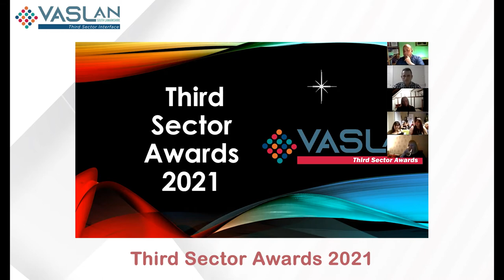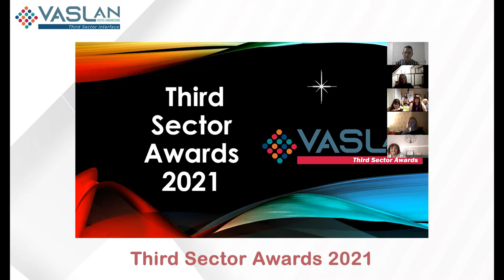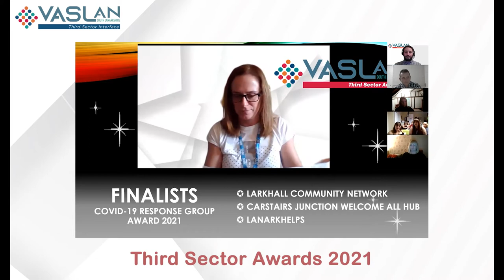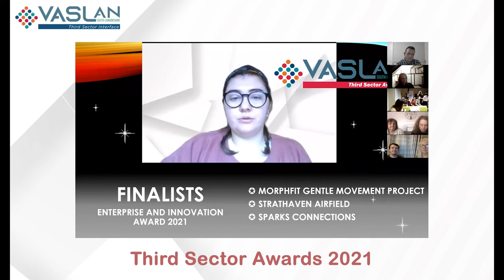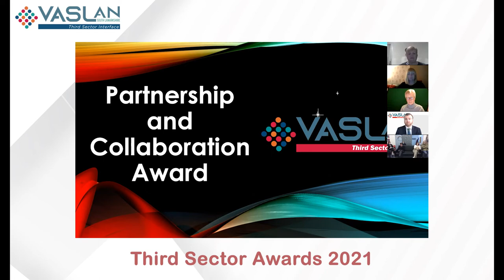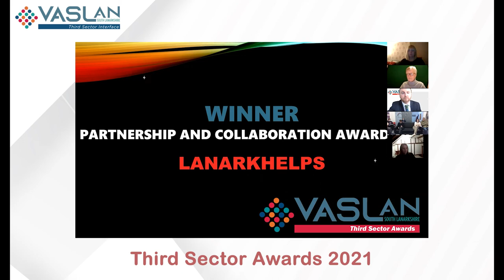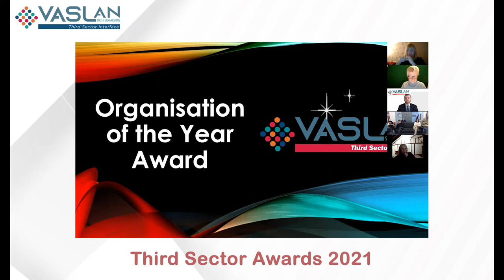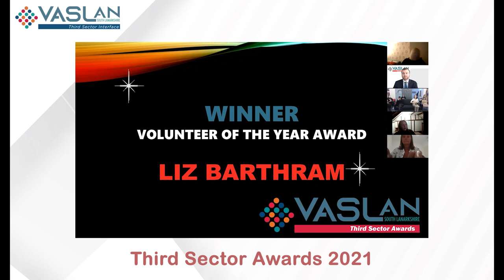VASLan Third Sector Awards 2021 - Full Awards Ceremony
The winners of the 2021 Third Sector Awards have been announced!

The annual awards ceremony is dedicated to celebrating the impact that volunteers and organisations make on the communities across South Lanarkshire. It recognises the very best work undertaken by South Lanarkshire's volunteers, charities, community groups and social enterprises. The event was broadcast live on Thursday (28/10) evening.

The Third Sector Awards 2021 applauds the amazing work of the voluntary sectors, both individuals and organisations. The winner from each of the eight categories was chosen by a judging panel: Jane Kelly from NHS Lanarkshire, Brian Cameron from Skills Development Program, David Reid from South Lanarkshire Council, and Allana Fotheringham from Volunteer Scotland.

Watch the video to find the winners of the award.